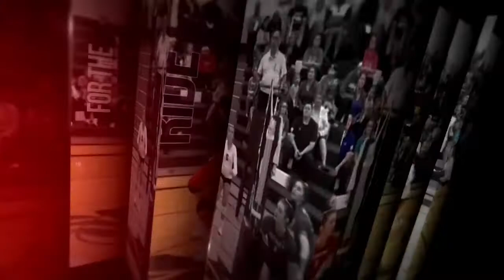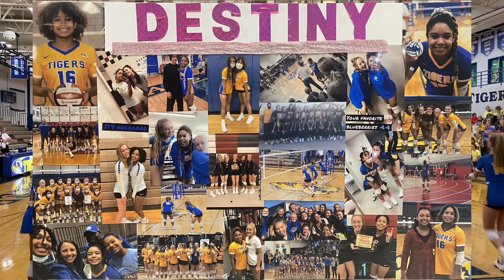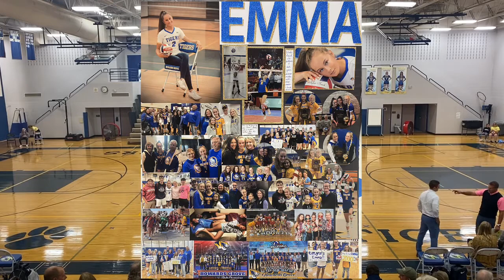W7 GVB: Freedom vs Howards Grove